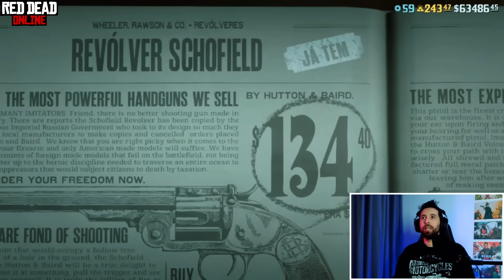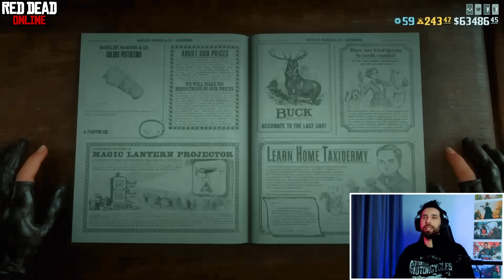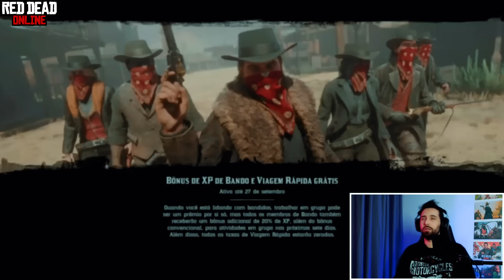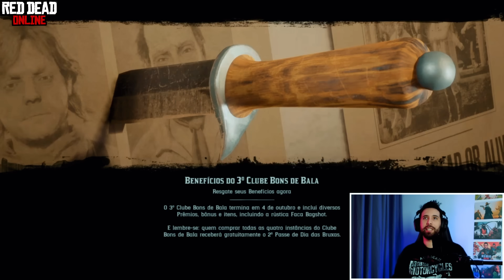NOVIDADES EM RED DEAD REDEMPTION 2 ONLINE